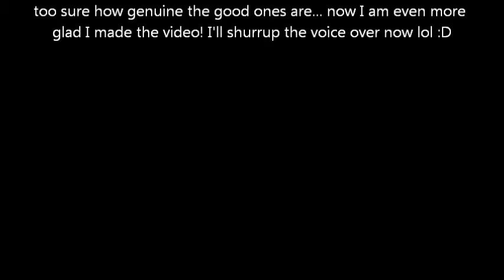Vegan Restaurant REFUSES cash MY REACTION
Oops two points for the spelling mistake if you see it :D

Angry People In Local Newspapers on Facebook is brill. The restaurant is probably very good but the owner is shockingly condescending and unprofessional when replying to criticism on TripAdvisor READ THEM QUICK BEFORE SHE DELETES THEM!